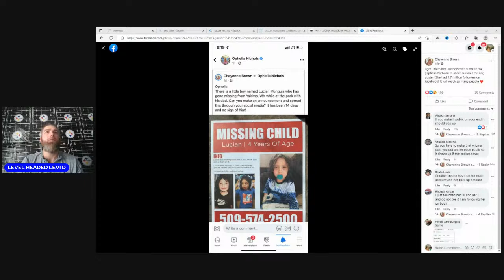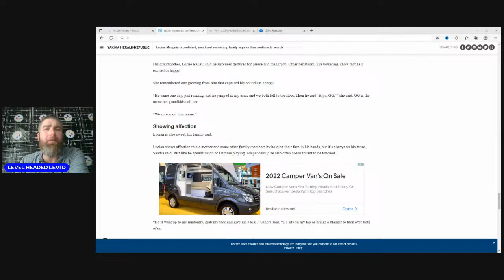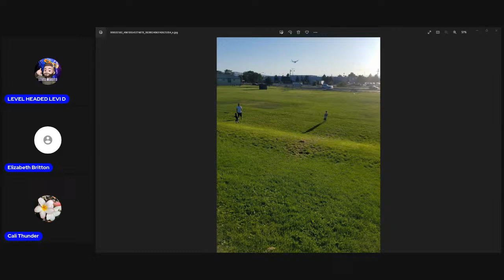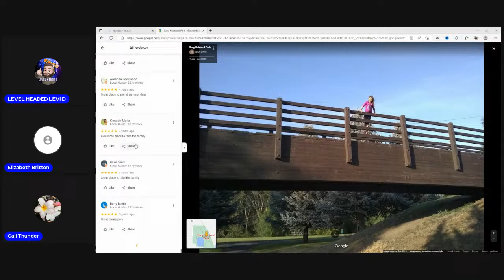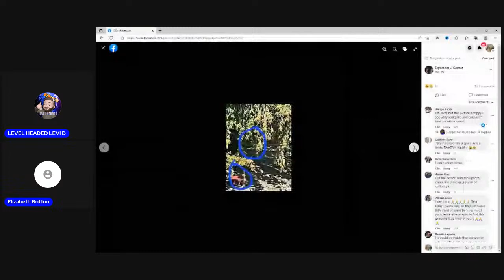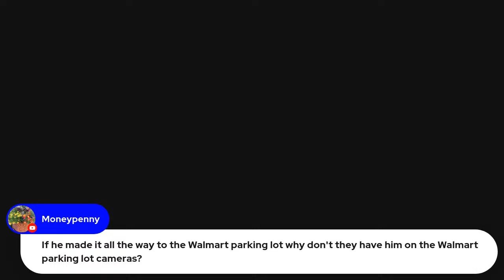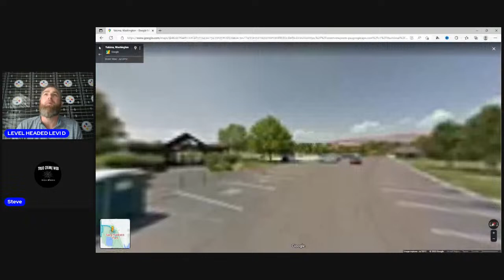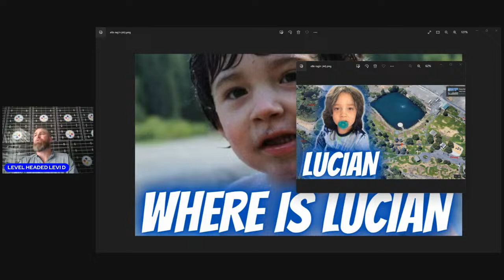Party Gone Wrong? Victimology Of Missing 4 Year Old LucianMunguia From Yakima Washington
Lucian Munguia is independent, confident, capable and smart.

These are the traits described by his family that give them hope as they continue searching for the 4-year-old, who has been missing from Yakima for two weeks.

Missing 4-year-old boy
Lucian Munguia was wearing blue shorts and a blue shirt with a shark on it when he went missing Saturday evening in Sarg Hubbard Park, 111 S. 18th St., in Yakima, Wash.

Photo courtesy of Yakima Police Department
Lucian was last seen Sept. 10, walking across the parking lot of Sarg Hubbard Park and toward the Yakima River and other bodies of water. He was wearing blue shorts and a blue shirt with a shark on it.

“That’s his life, sea life,” said his mother, Sandra Munguia, on Friday at the park, where the family has stayed for the last two weeks to coordinate the search, meet with volunteers and pass out flyers.
Lucian is autistic and nonverbal. Though he isn’t able to have a conversation, he can speak and communicate about the things he cares about, namely sea creatures.

He can name all sorts of sea creatures, from fish to sharks to whales. He says “echolocation” and “sea anemone,” words some adults may have difficulty pronouncing, and he knows what they mean, his family says.

“It was his 3rd birthday, and he had just opened a package of sea creature toys from his grandpa, when he said his first full sentence,” his mother Sandra remembered: “A beluga whale has echolocation.”

This fascination with all things sea has led the family to say, in both humor and certitude, that he’ll be a marine biologist by age 16.

“His capability and the drive he has — it’s amazing to see the passion he has as a 4-year-old,” said his aunt, Amy Bailey of Spokane.

She is one of the many family members from across the state to drop everything to come be in Yakima with Sandra and Lucian’s father, Juan Munguia, until the boy is found.

Welcome to LEVEL HEADED with Levi D.
This channel is here to provide you with the facts surrounding missing person cases and current events.
Thank you for being here and as always, if you see something, say something!